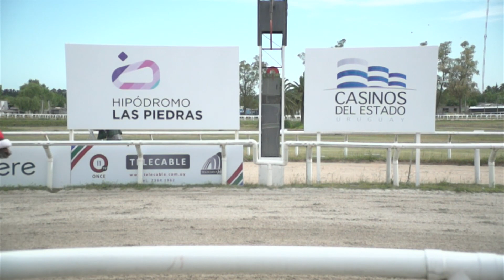LP 191207 c05